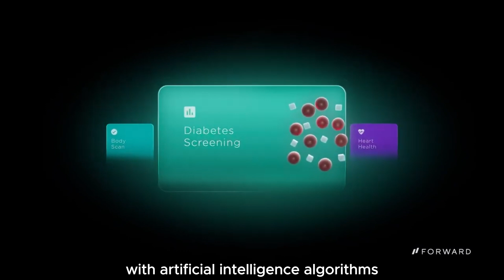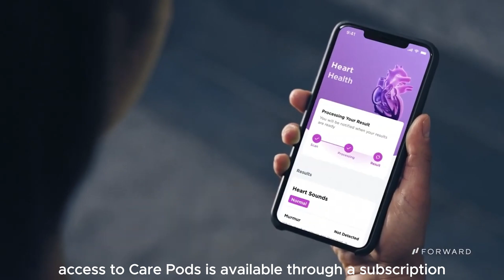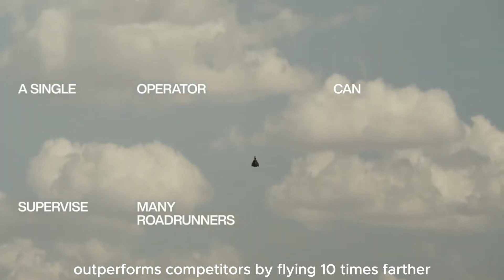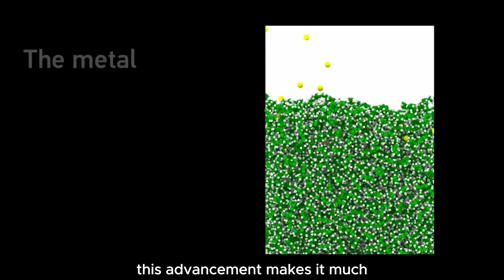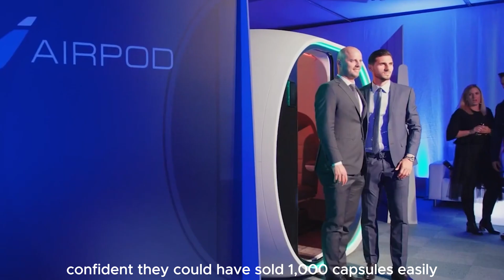17 Amazing Inventions That On Another Level 2024 ▶▶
Amazing Inventions That On Another Level // Most Amazing Inventions And Smart Gadgets In The World // Amazing Inventions You Should See | Compilation | Best Of The Summer // Amazing Inventions And Ingenious Tools That Are On Another Level